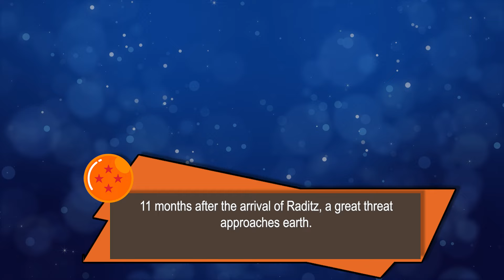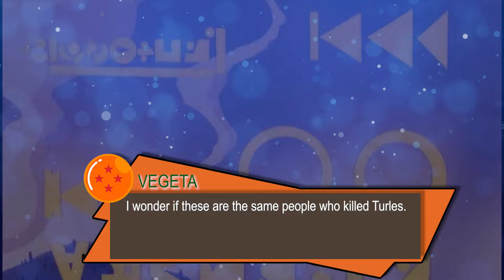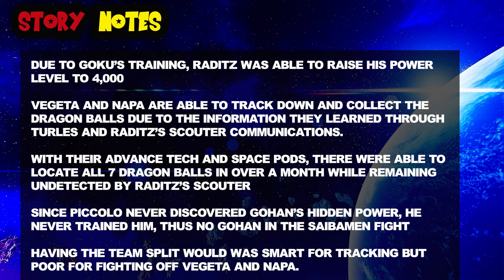Dragon Ball Sparking! Zero - What If: Unexpected Enemy, New Ally! EP.3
Welcome to the second episode of the Dragon Ball What Ifs!

Today's episode, Goku and Raditz train, and the fearsome saiyans arrive on Earth!

I have recut cutscenes from Sparking! Zero, the anime and some custom battle footage to create as detailed a video as possible.

Timestamp:
0:00 Intro
1:34 Unexpected Enemy